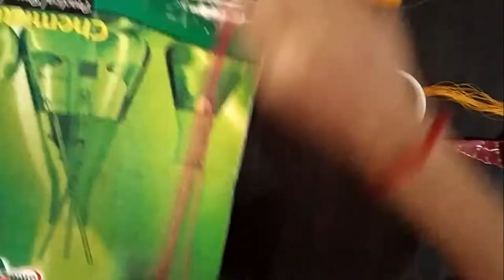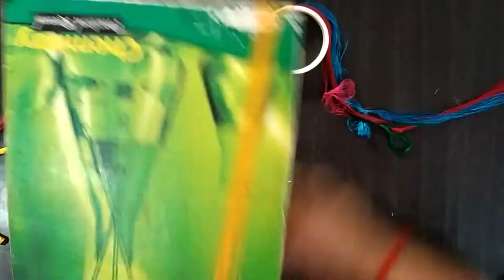Zigzag Mat Pattern Unique Bangles Design